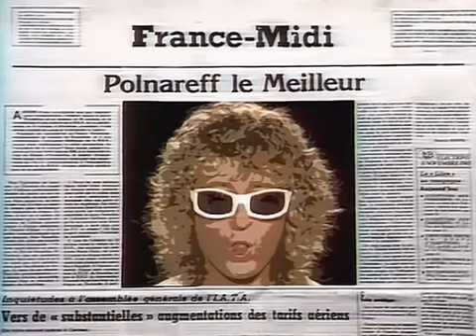michel polnareff tam tam